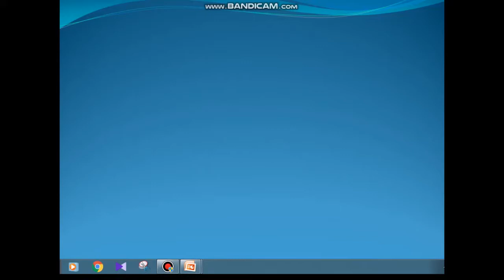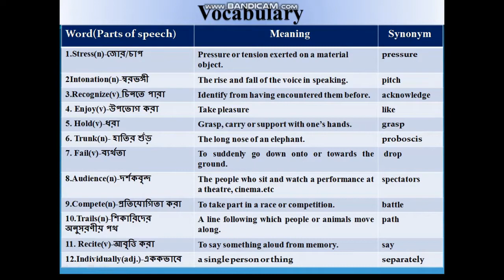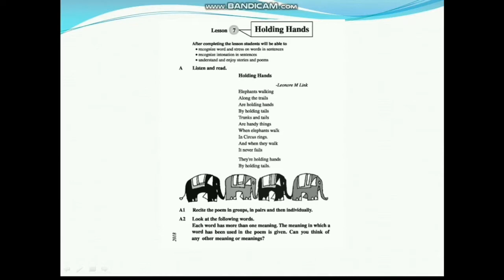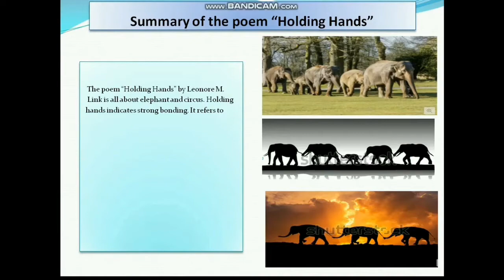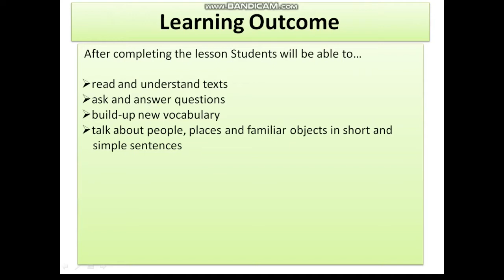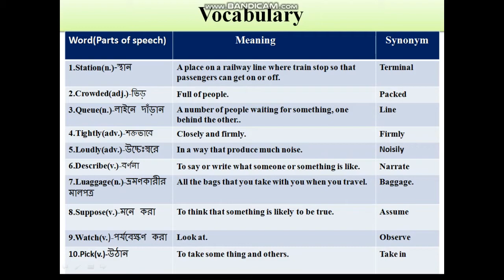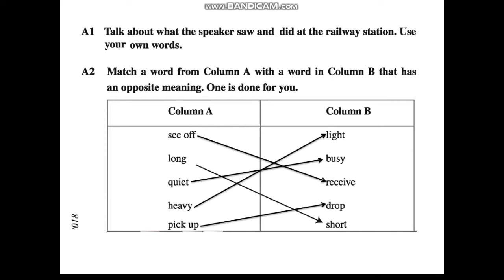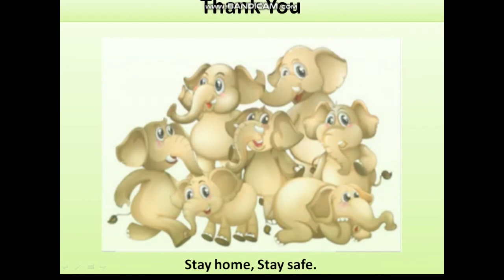Class-VI English(Lesson- 3 & 7: At a railway station & Holding Hands)